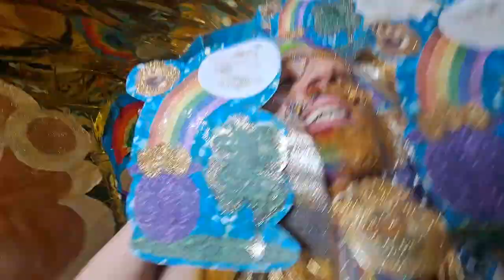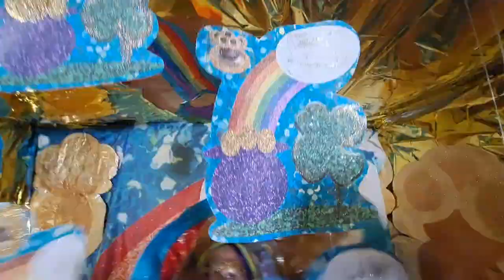March 17, 2023 - St. Patrick's Day 🍀🇮🇪🪙🍯🍯🪙🌈🍀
Lyrics:

excellence
    glitterati opulence
St. Patrick's
    glorified soul click
    good person prevalence
    holy being turbulence
    loved one aesthetic
I got a pot o' gold and a clover! Lucky St. Patrick's
    pietist quick
great person dynamic
Hearts, stars and horseshoes, clovers and blue moons, unicorns  rainbows and tasty red balloons!
I'm looking over a four leaf clover, the one I overlooked before - I'm looking over a four leaf clover, the one I overlooked before!
heavy succulence
ideal equivalence
idol optic
lead quaint thick topic
St. Patrick's
-shine on me, you are my lucky star
You make the darkness go so far
-im never lost, you are my guide
- you're always by, by my side
St. Patrick's
leading person cosmic
 patricians    elite iconic
    nobility equipillence
    upper class hence
    upper crust rubric
    noblesse maffick
    haut monde magic
    high society essence
    patriciate  presence
royalty epic
St. Patrick's
ruling class sequence
stateliness eminence
sublimity erotic
superiority exotic
upper class influence
uprightness emergence
virtue acquaint heroic
St. Patrick's
worthiness maverick